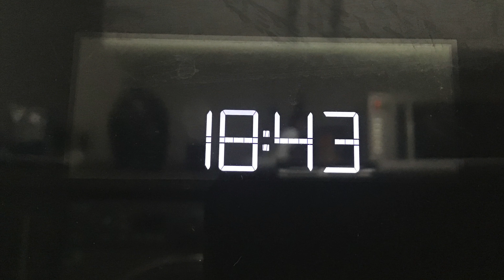My Neff Oven Has A Really Cool Display